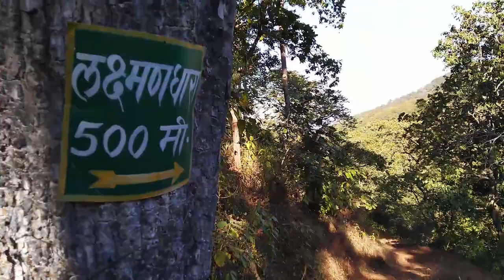Laxam Dhara Water Fall | घने जंगलों के बीच खूबसूरत झरना | Amarkantak | Travelogue | Lokendra Singh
अमरकंटक सिर्फ नर्मदा उद्गम के लिए ही प्रसिद्द नहीं है। यह एक प्रसिद्द प्राकृतिक और धार्मिक पर्यटन स्थल है। अमरकंटक में खूबसूरत जल-प्रपात हैं। लक्ष्मण_धारा घने जंगलों के बीच ऐसा ही एक खूबसूरत झरना है। 150-200 फीट ऊँचाई से गिरता जल-प्रपात प्रकृति प्रेमियों का मन मोह लेता है। अमरकंटक का यह जल-प्रपात अनदेखा है। लोगों की जानकारी में नहीं है। इसलिए बहुत ही कम लोग यहाँ पहुँच पाते हैं। लेकिन, ऊँचे साल, आम, कटहल और केले के पेड़ों से आच्छादित यह स्थान प्राकृतिक सौन्दर्य से समृद्ध है।